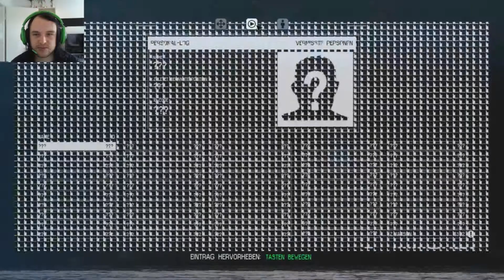Let's Play ALIEN: ISOLATION #004 - Unsere erste Handfeuerwaffe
Alien: Isolation
Survival Horror Game von Creative Assembly. (2014)

Wenn euch das Spiel gefällt, kauft es euch bitte. Ihr unterstützt damit natürlich die Entwickler und ihr seid auch ehrlich zu euch selbst.

:) Teilen ist auch gerne erwünscht, um die lustigen und spannenden Ereignisse mit euren Mitmenschen zu teilen.

Respektiert jeden Menschen in den Kommentaren und ich bitte darum keine Rassistischen Äußerungen von euch zu geben, oder sonstige unschöne Wörter. Vielen Dank.